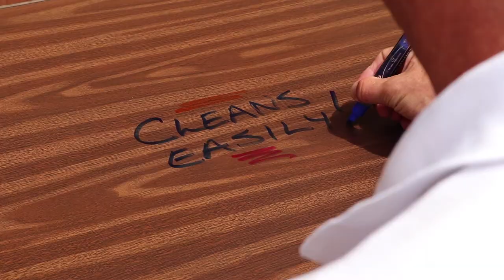Correll Melamine Folding Tables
Correll's Econoline Melamine Folding Tables feature mar-proof foot caps and edge molding along with an automatic lock-open mechanism.  This standard height table is a 29" fixed height.  Available in a variety of colors and sizes.